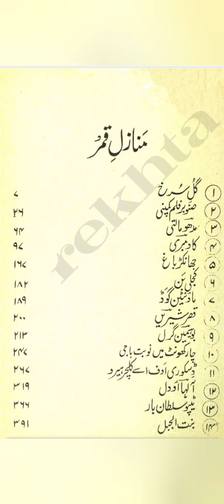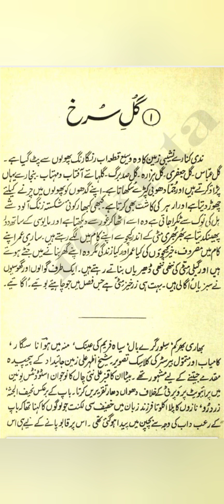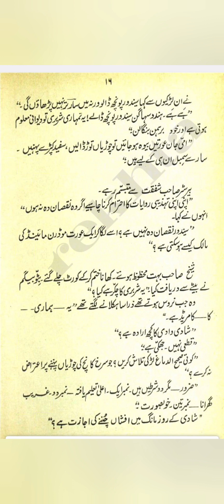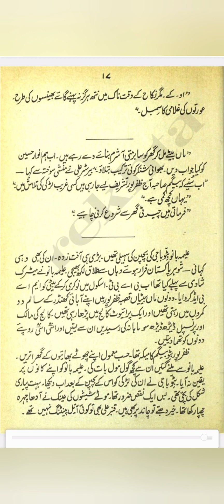Chandni Begam [part 1st] Qurratulain Hyder